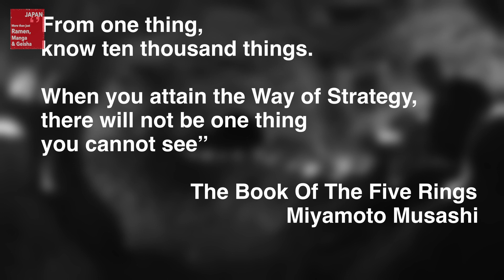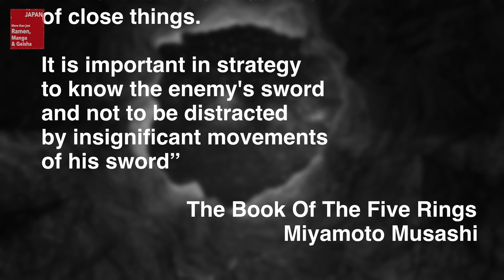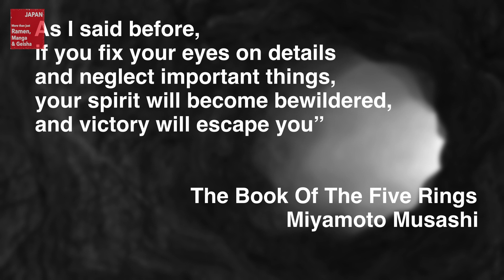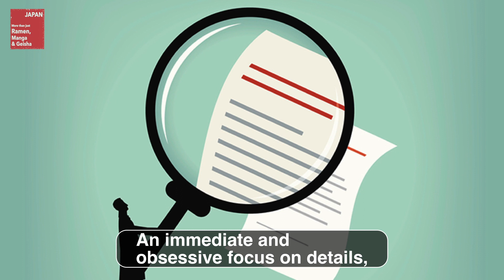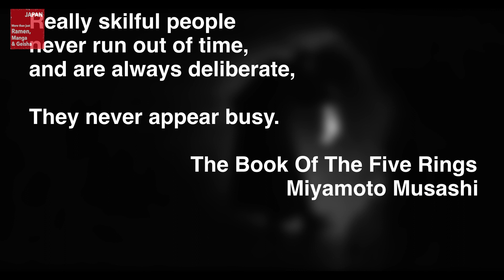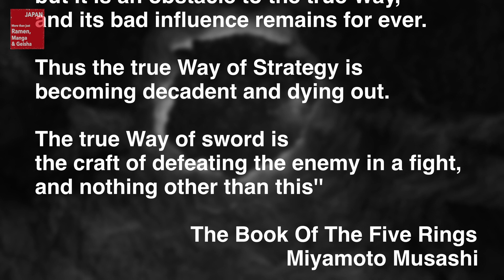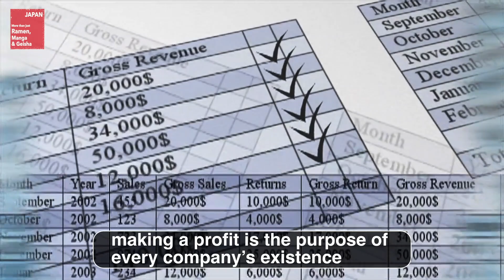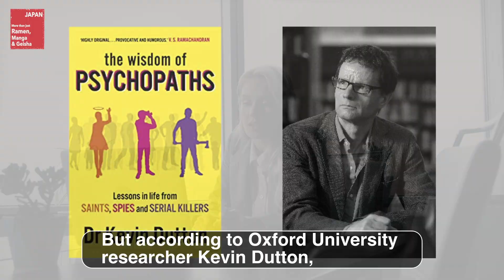Do you think Musashi meant business? Documentary from Musashi's quotes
Miyamoto Musashi,Musashi Miyamoto#The Book Of the Five Rings#Musashi's quotes#Vagabond Samurai
Japan's most infamous swordsman, Miyamoto Musashi.
Musashi Miyamoto is one of the most popular samurai all around the world. His life and philosophy have been the subject of countless films, TV dramas, manga and books. This video explores whether Japanese businesses put Musashi's philosophy into practical use. And we'll consider why we are attracted to him so mush. You'll be able to understand what kind of systematic issues lots of Japanese companies have and how those can be improved by using  Musashi's  philosophy If you'd like to know the most likely truth of Musashi's story, have a look this video. If you' prefer the fantasy image of Musashi then comic books are films are the best option, but if you would like a deeper, more realistic perspective on Musashi then this video is for you.